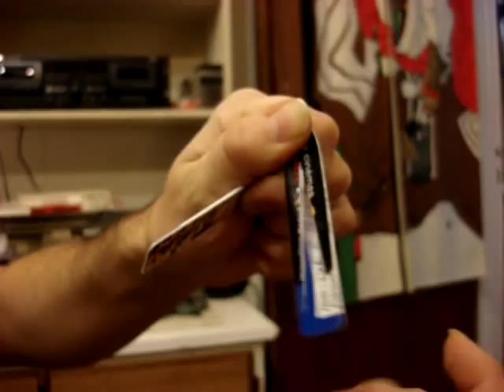Slim DEFALLA plays the phone card Jew's harp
Slim DEFALLA made a Jew's harp with a phone card . He explained how to make it and showed a short demonstration .
Filmed at the Music Department of the Musée de l'Homme, Paris by Tran Quang Hai, 3 december 2008